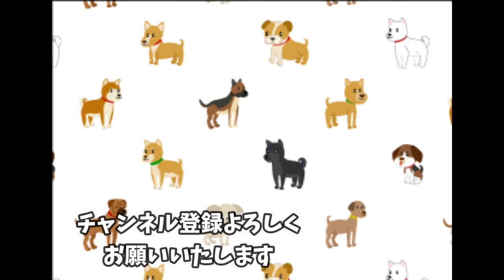チワワ犬服手作り7着と犬服おしゃれ着3着の犬服ファッションショー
チワワ犬服手作りファッションショーです。犬服手作り（家族に作ってもらった服）
7着とママに買ってもらった犬服お洒落3着を着てのチワワ犬服ファッションショーです。
みんな、見てね。

チワワ犬服手作り（ハンドメイド）7着紹介
チワワ犬服タンクトップ　（紺のボーダーにニコニコマーク）
チワワ犬服タンクトップ　（デディベア風のタンクトップ）
チワワ犬服タンクトップ　（アメリカンロックスカジャン風）これはママの洋服をリメイク
チワワ犬服ハイネックTシャツ　　　（縄編みTシャツハイネック袖あり）
チワワ犬服フード付タンクトップ（フード、ヨーク、ポケットありタンクトップ）
チワワ犬服レインコート　（ナイロン生地）
チワワ犬服Pコート　　　（正装）

チワワ犬服お洒落3着紹介
チワワ犬服ミニオン
チワワ犬服スヌーピー
チワワ犬服つなぎGパン

おすすめ動画　　（メインチャンネル）